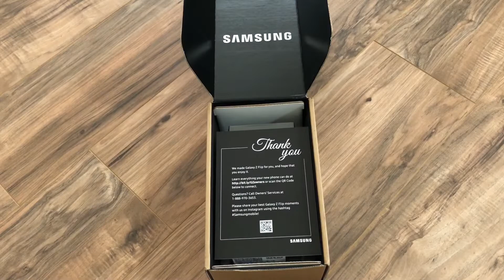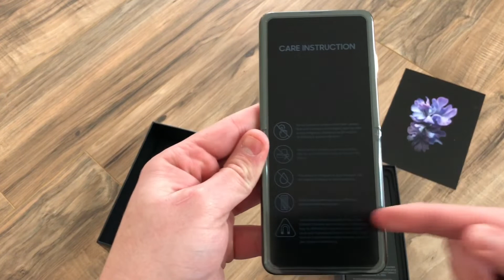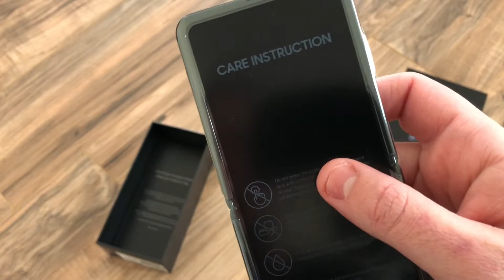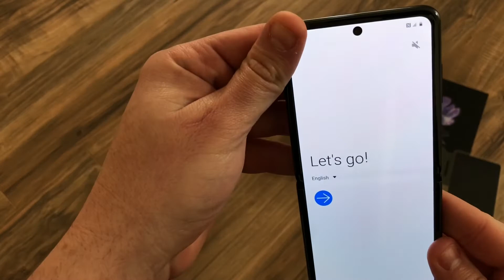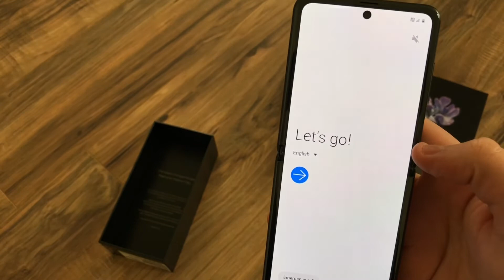Llego en Galaxy Z Flip! Unboxing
Un pequeño unboxing del